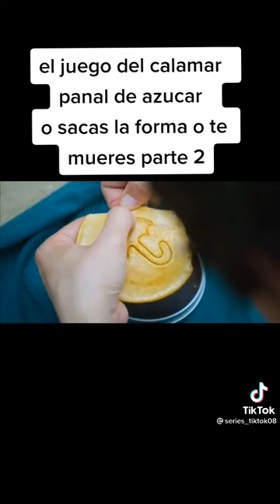juego del calamar panal de azúcar 2 juego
el juego del calamar panal de azucar o sacas la forma o te mueres